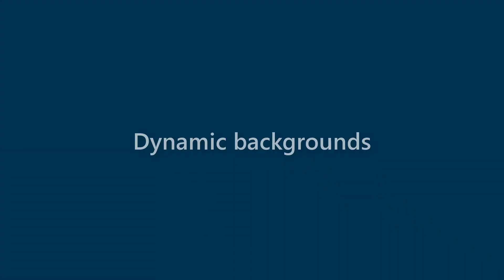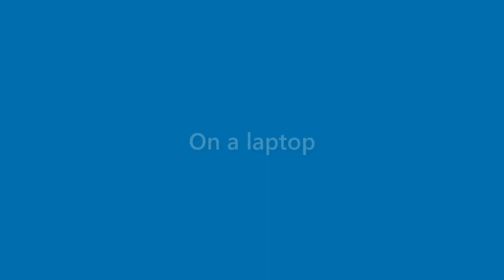Dave Jacobs - appearance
Name Look - Dave Jacobs - appearance. In this video we present "Dave Jacobs" name look and feel in various scenarios.
This video will cover:
How does "Dave Jacobs" look as a personal letterhead?
How does "Dave Jacobs" look on a business card?
How does "Dave Jacobs" look on a computer/laptop screen?
How does "Dave Jacobs" look with different background colors?
How does "Dave Jacobs" look with various fonts?